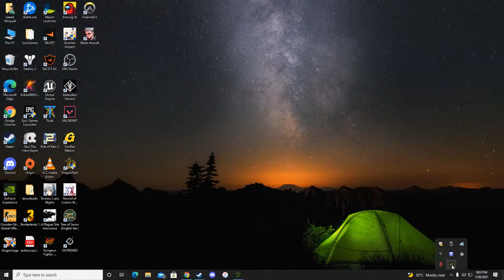Dragon Nest SEA random nest hunt VJ Moonlord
testing some stream